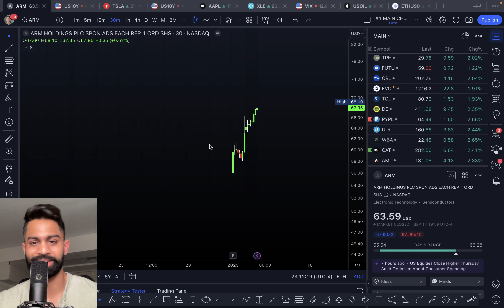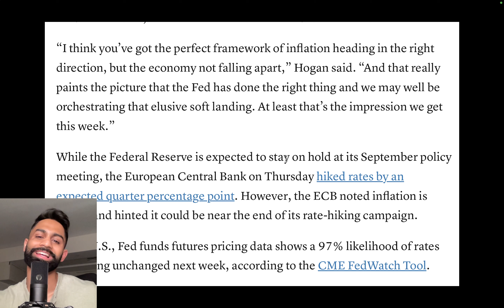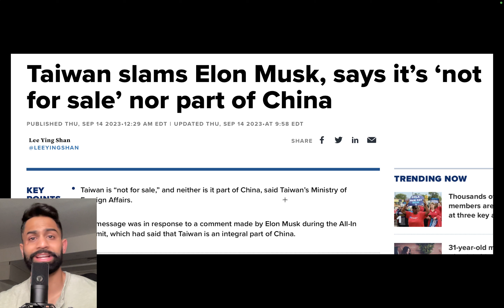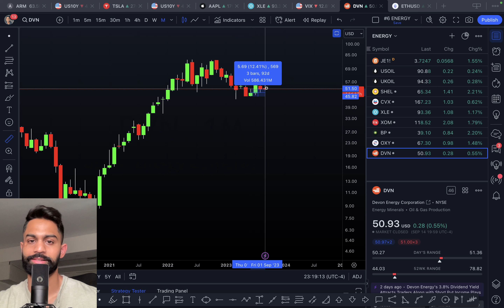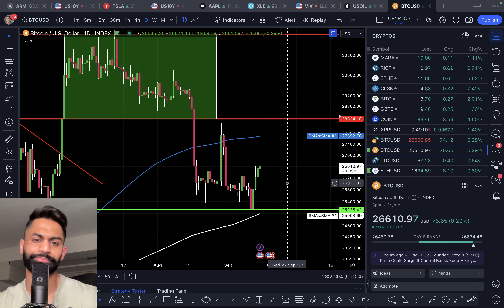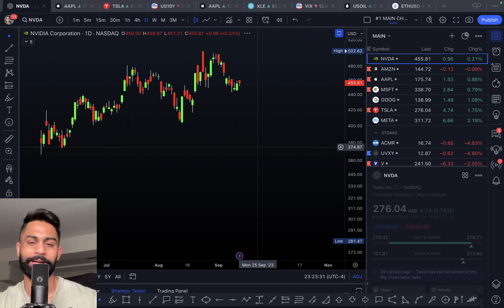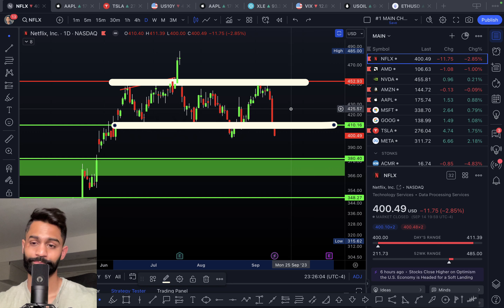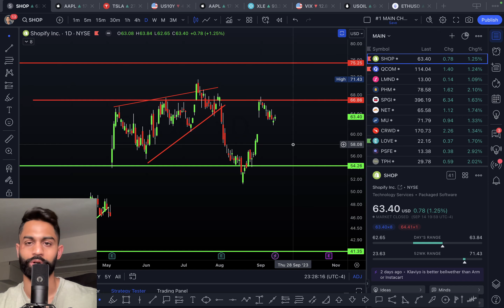🚨 THIS WILL cause problems (KNOW ASAP)